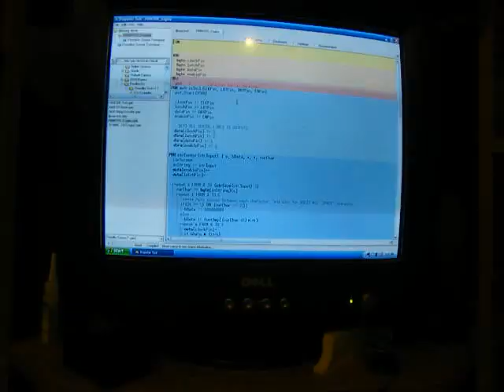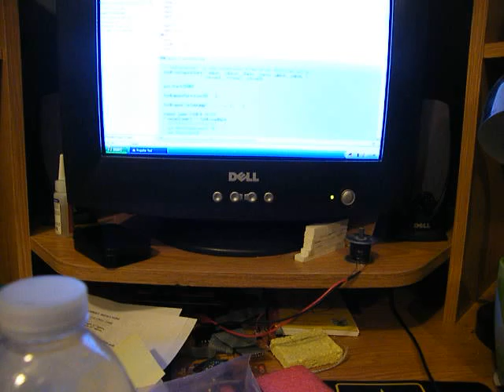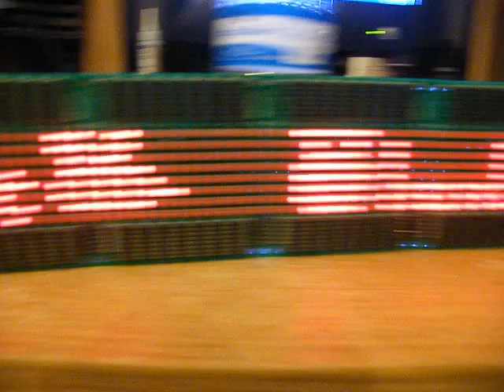Halo Pinball Project: LED Matrix Driver Demo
I finally sorted out all my bugs in the driver, and was able to pipe out two character string modes for the LED matrix. I also show a bitmap reader mode that was working on even before I got the boards for the display. This matrix came together quite nicely.